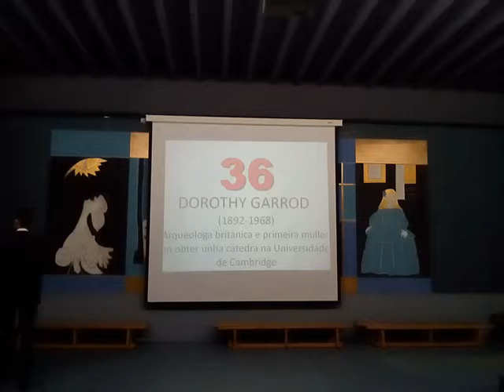36: Dorothy Garrod